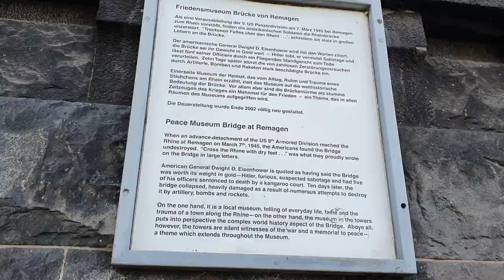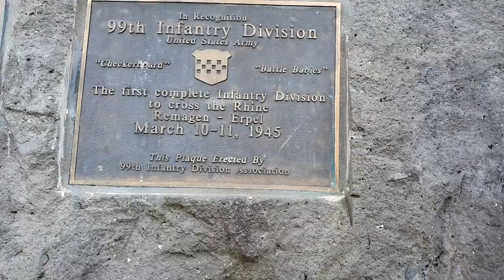The "Friedens Museum" (Peace Museum)"Bridge at Remagen"